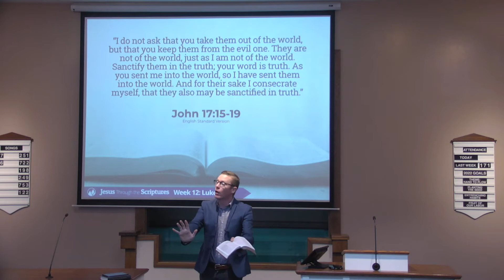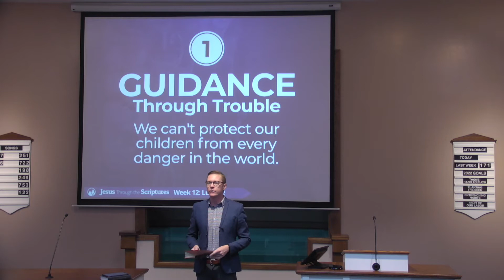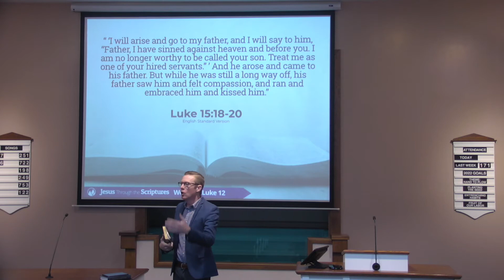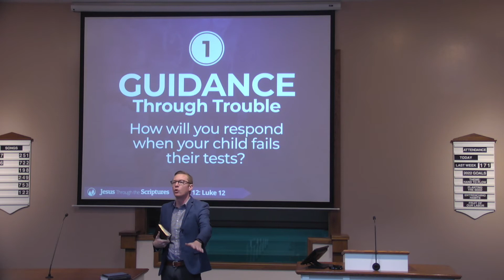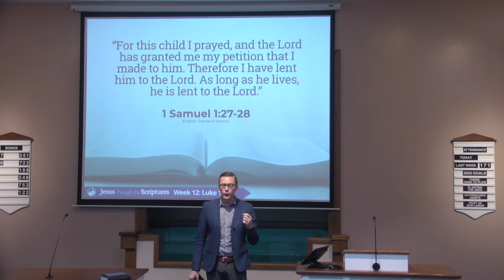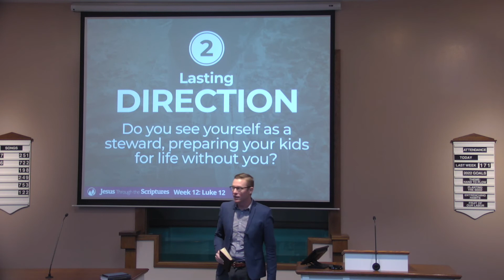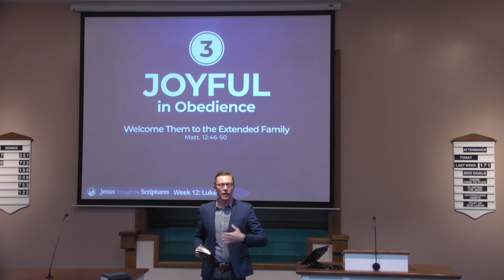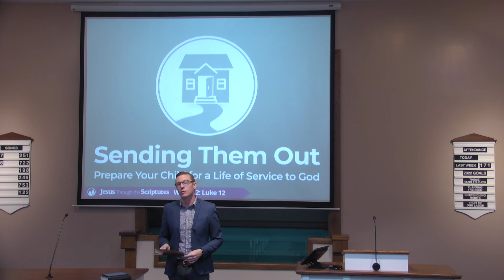Sending Them Out - Bryan Schiele - Monte Vista church of Christ